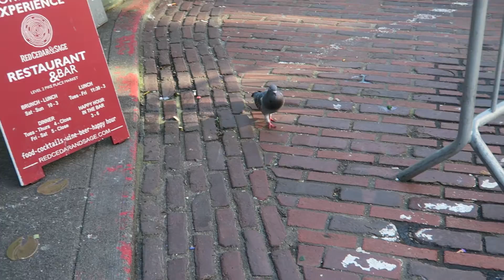SEATTLE!!!!//FUN ANNOUNCEMENT!!!!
Welcome to the Logues Life Vlog! We are a blended family that lives in the Seattle area! We love sharing our lives with our family, friends, and new friends! :)